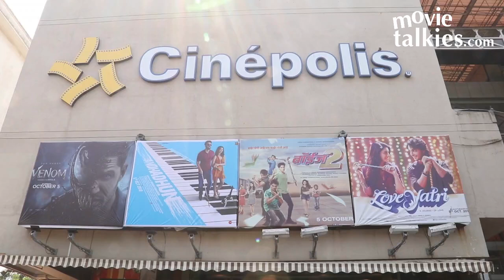Venom Movie Public Review 💯% SUPERHIT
Watch video to see public review of Hollywood film 'Venom'.  Film stars Tom Hardy in the title role.